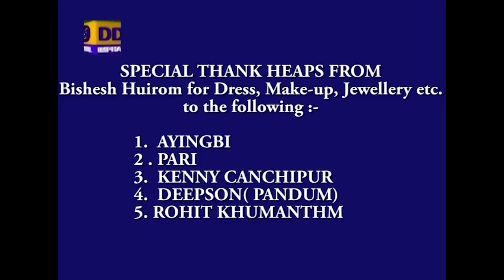An interview with Bishesh Huirem, A Shumang Kumhei Artiste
DDK Imphal presents One hour Live show

An interview with Bishesh Huirem,
A Shumang Kumhei Artiste

Interviewer: Manibabu Likmabam

Producer: E. Ashishchandra